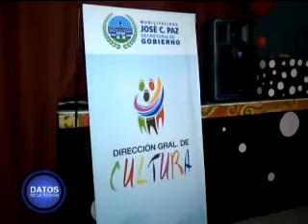Teatro en vacaciones de invierno en J.C Paz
En estas vacaciones invernales la dirección general de Cultura de José C. Paz, en la nueva gestión del intendente Mario Ishii, amplía su ofrecimiento de espectáculos gratuitos, no solo para los más pequeños, sino para toda la familia, en el Teatro Municipal de José C. Paz.